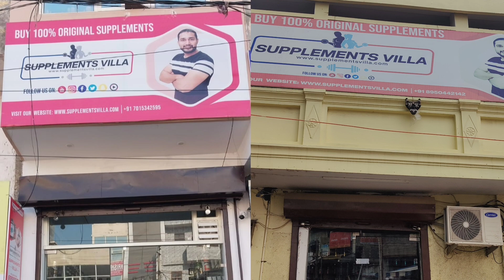POWER MASS GAINER RESULTS | WEIGHT GAINING SUPPLEMENTS | SUPPLEMENTS VILLA FAMILY | BODYBUILDING